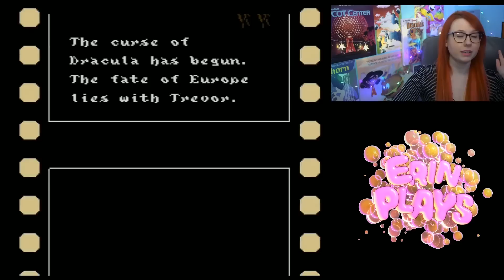Castlevania III: Dracula's Curse (NES) Full Playthrough!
I finally beat Castlevania III Dracula's Curse! I've been streaming this game on Twitch and I thought it would be cool to cut it down A LOT and make this into a play through.